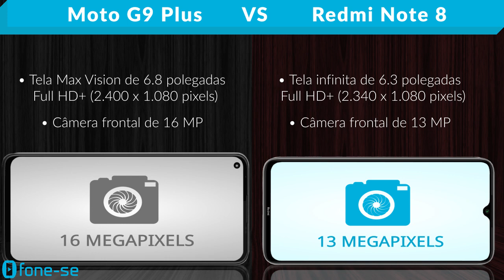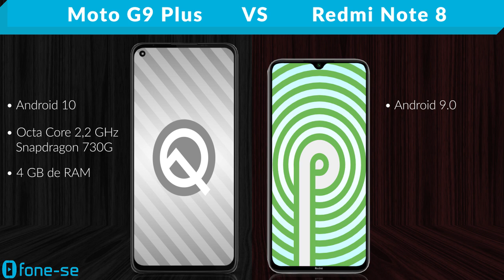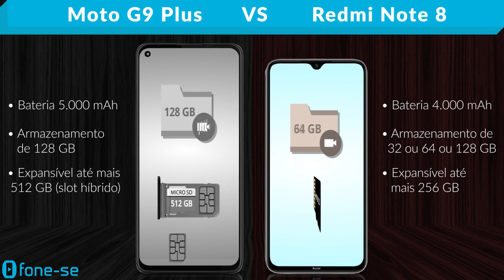Moto G9 Plus vs Redmi Note 8 (Comparativo)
Mais um Motorola vs Xiaomi pro canal. Confira a ficha técnica do Moto G9 Plus e do Xiaomi Redmi Note 8, uma comparação de tamanho exclusiva (3D), e muito mais.

Pergunta:
Qual a marca ou modelo de celular mais diferente que vocês já tiveram?